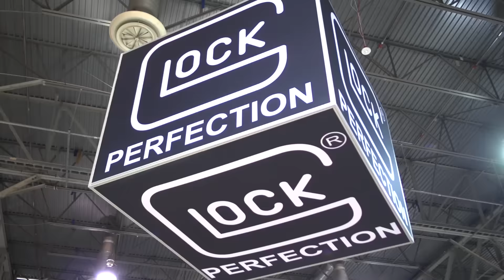New Product Center Top 5 Scanned Products | 2016 SHOT Show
Take a look at the top 5 most scanned products at this years SHOT Show New Product Center.